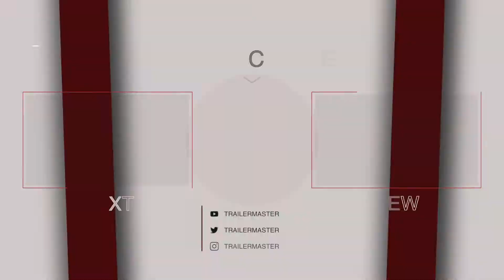Wayne Werewolf Dance Scene | Hotel Transylvania 4 (NEW 2022) Movie CLIP MOVIE TRAILER TRAILERMASTER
Wayne Werewolf Dance Scene | Hotel Transylvania 4 (NEW 2022) Movie CLIP

Official new movie trailer for Hotel Transylvania 4 Transformania in HD Quality

Plot : Van Helsing's mysterious new invention transforms Drac and his pals into humans, and Johnny into a monster. With their new mismatched bodies, Drac and the pack must find a way to switch themselves back before their transformations become permanent.